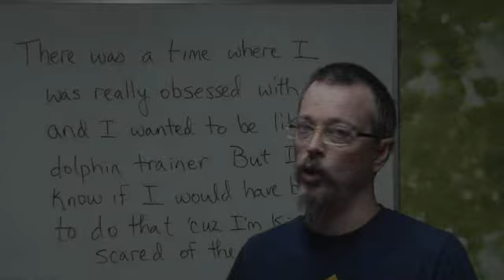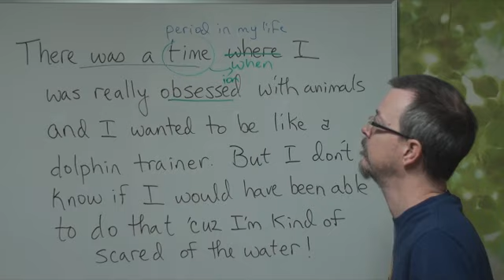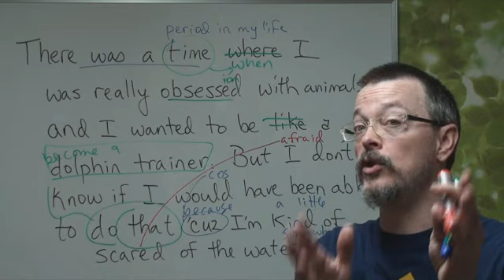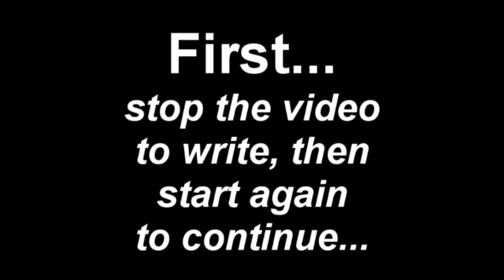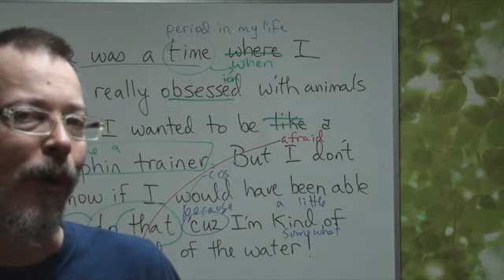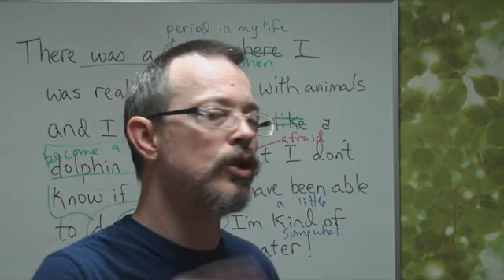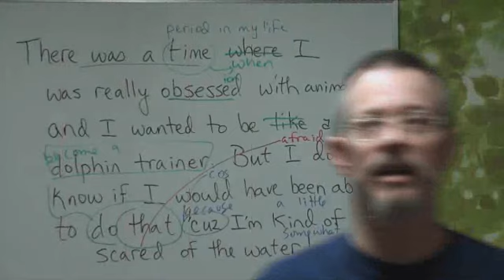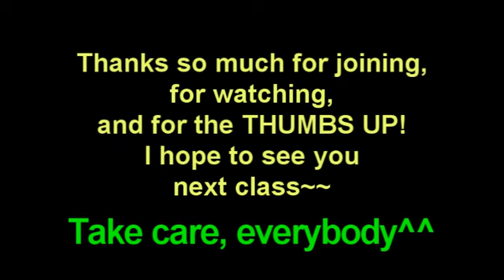Daily English Dictation 154 & Listening Comprehension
Dictation 153 ANSWERS^^
There was a time where I was really obsessed with animals and I wanted to be like a dolphin trainer. But I don't know if I would have been able to do that 'cuz I'm kind of scared of the water~

Leave me a VOICE MESSAGE! If you have a new smartphone (iPhone, Android) find me and DOWNLOAD the phone APP (Hallo)
My id is "coachshane"

Check out the ANSWERS on your SmartPhone--join me on InstaGram (go to your APP store). My ID is "eslcoachshane"

You can hear my HALLO messages and see my INSTAGRAMS by joining me on TWITTER--my ID is "coachshane"

DD154 is about dreams. Do you dream often? Do your dreams mean anything? The video link below might help you interpret your dreams! Our dictation begins at about 5 seconds~~